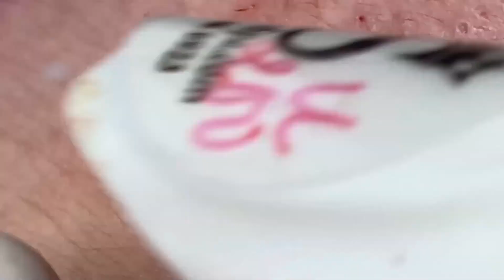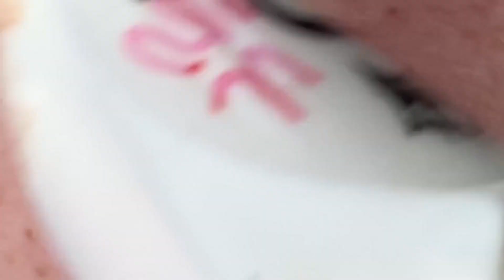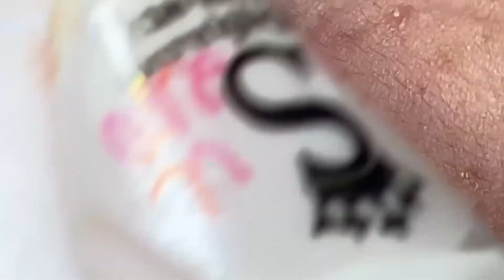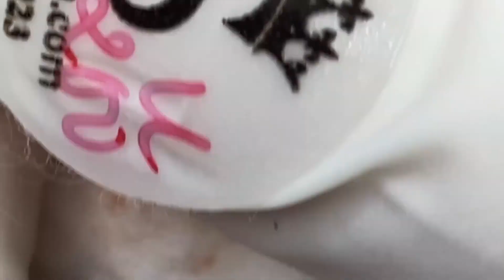Blackhead Removal With Sac Dep Spa